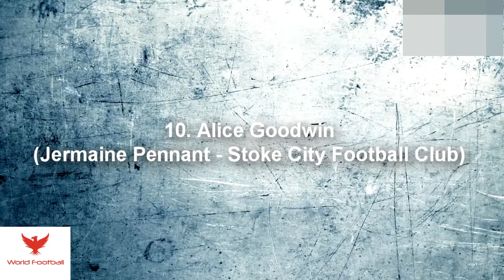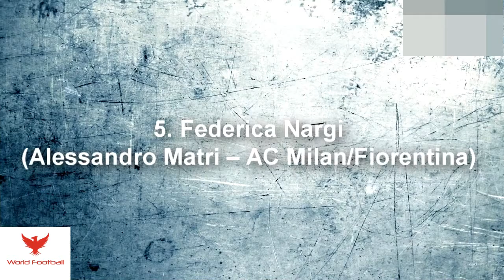Ultimate Fights & Angry Moments 2017 HD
Hello Everyone,

This is world football for all new videos.

World Football, lionel messi skills, lionel messi top 10 goals, lionel messi vs cristiano ronaldo, lionel messi dribbling skills, Dribbles